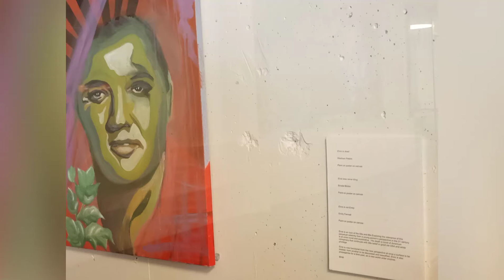Elvis was Native American.